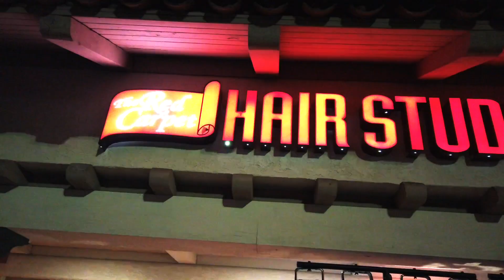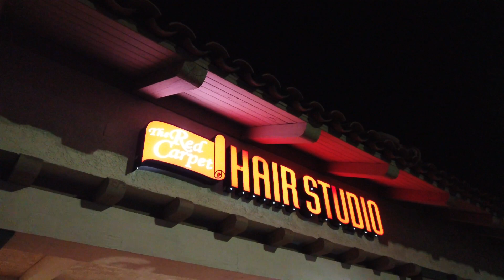Chasing: LA | "The Gifts of Giving" (Season 2, Episode 11)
Nicole has her 5 Year  Hair Salon Anniversary; Rich Bomb records music video for 'On God'; William The Baddest checks in with Jeremy.

Follow The Cast on Instagram:
André Hammonds: @all_about_andre
Hershii LiqCour: @hershiiliqcour
Jeremy Copeland: @jeremyxcopeland
Nicole Rae: @nicoleraehair
Flykingi: @flykingi
Jaila Ja'Lone: @iamjailaj
King Pain: @theofficial_kingpain
Rich Bomb: @iamrichbomb
Poetiik Soulja: @poetiiksoulja
William The Baddest: @williamthebaddest1

PRODUCTION TEAM:
Quentin T. Harris (@quentintharris) - Creator, Executive Producer
Terrell Watson @twatson_photography) - Lead Camera Operator
Israel Isaac (@isrealisaac__) - Content Manager, Production Assistant
Tre Ingram (@tretelingram) - Creative Director, Production Assistant
An'Darrio Abrams (@andarrio) - Editor, Chasing: Reality Distributor